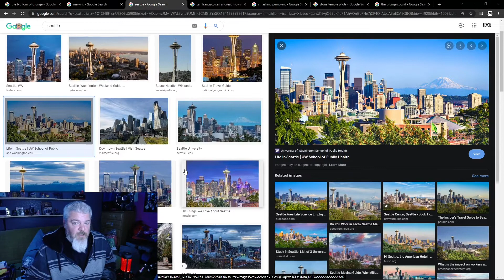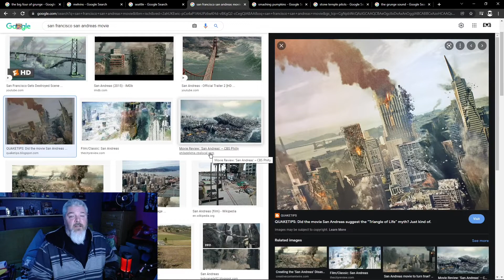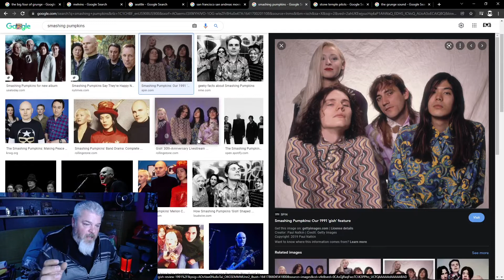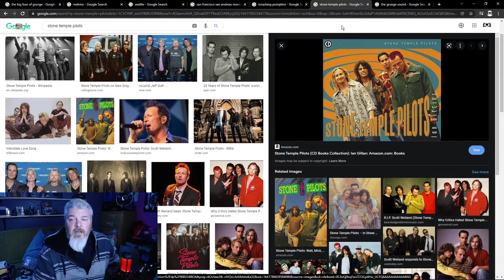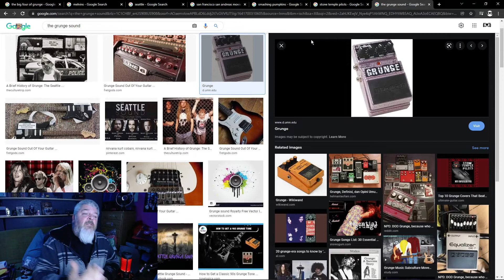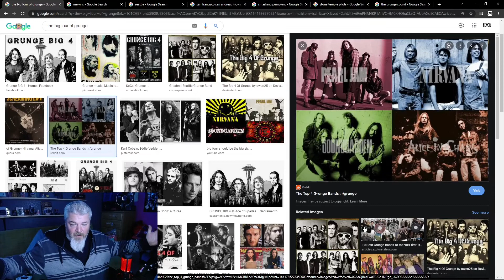90's Grunge: Why the big four should be the big six re-visited.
So I had a lot of disagreements in the comments on the original video. So I decided to address those.